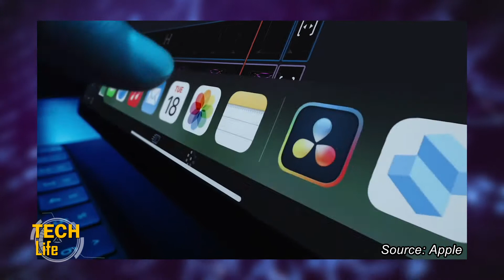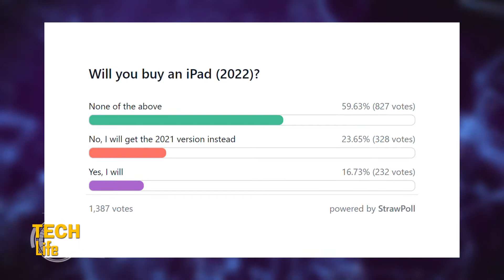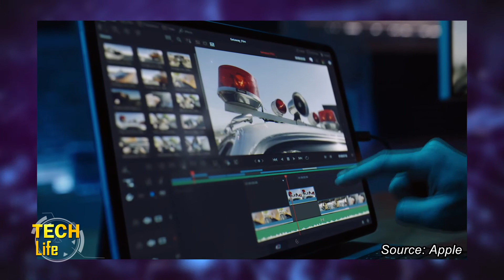โพลเมืองนอกชี้ คนไม่ซื้อ iPad 2022 เพราะแพง-ใช้แมคบุ๊กทำงานได้ดีกว่า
เพิ่งเปิดตัวไปสดๆ ร้อนๆ เมื่อไม่นานมานี้สำหรับ iPad และ iPad Pro รุ่นของปี 2022
แม้จะได้รับการปรับปรุง เสริมประสิทธิภาพ และเพิ่มเติมฟีเจอร์ใหม่ๆ เข้ามาหลายอย่าง
แต่ก็มีคำถามว่า มันมากเพียงพอแล้วหรือสำหรับการจะทำให้คนตัดสินใจซื้อ iPad รุ่นใหม่

ล่าสุด เว็บไซต์ GSMArena.com ได้เปิดเผยผลโพลที่สำรวจความเห็นจากผู้ติดตามของเว็บว่า
หลังจากได้เห็นการเปิดตัวของ iPad และ iPad Pro 2022 แล้ว คุณจะซื้อมันหรือไม่

มาดูโพลแรกกันก่อน ซึ่งถามว่า คุณจะซื้อ iPad Pro 2022 หรือไม่
มีผู้ร่วมโหวตทั้งหมด 2,590 คน
โดย 56.33 % ระบุว่า พวกเขาจะไม่ซื้อเลย
22.51% ระบุว่า จะซื้อ MacBook Air แทน
ส่วน 11.51% ระบุว่า จะซื้อ iPad Pro 2022 จอ 12.9 นิ้ว
และ 9.65% จะซื้อ iPad Pro 2022 จอ 11 นิ้ว

ส่วนอีกโพลหนึ่งนั้น ถามว่า คุณจะซื้อ iPad 2022 หรือไม่
ซึ่งมีผู้ร่วมโหวต 1,387 คน
59.63% ระบุว่า ไม่ซื้อ
23.65% บอกว่าจะซื้อ iPad รุ่นปี 2021 แทน
มีเพียง 16.73% เท่านั้น ที่ระบุว่าจะซื้อ iPad รุ่นใหม่ 2022

จะเห็นได้ว่า ผู้ร่วมโหวตส่วนใหญ่นั้นจะไม่ซื้อ iPad และ iPad Pro รุ่นปี 2022 เลย
โดยมีเหตุปัจจัยหลายอย่าง เช่น บางคนบอกว่า MacBook Air นั้นตอบโจทย์การพกพาไปทำงานนอกสถานที่มากกว่า
macOS มีความยืดหยุ่นหลากหลายมากกว่า iPad ในเรื่องของการทำงานแบบจริงจัง และ macOS ก็ได้รับการพัฒนาปรับปรุง
ที่ดีขึ้นอย่างต่อเนื่องในช่วงหลายปีที่ผ่านมา

อีกปัจจัยหนึ่งคือเรื่องของราคา iPad 2022 ที่เปิดตัวมาใหม่นั้น ตัวเริ่มต้นมีราคาที่สูงขึ้นมาก คือ 450 เหรียญ
แต่ iPad โมเดลเก่า ปี 2021 นั้น ตัวเริ่มต้นมีราคาเพียง 330 เหรียญเท่านั้น
แม้ iPad รุ่นใหม่จะมาพร้อมกับพอร์ต USB-C และการรองรับ 5G ก็ตาม แต่นั่นก็ไม่คุ้มสำหรับการที่ต้องจ่ายเพิ่มถึง 120 เหรียญ
ดังนั้นผู้คนส่วนหนึ่งจึงมองว่า iPad รุ่นเก่านั้นมีความคุ้มค่ากับราคามากกว่า

ผู้คนอีกส่วนหนึ่งยังบอกอีกว่า แม้ Apple จะเปิดตัว iPad รุ่นใหม่แทบจะทุกปี แต่หลายครั้งก็ไม่ได้มีอะไรใหม่พอ ที่จะดึงดูดให้ขาย iPad รุ่นเก่า ไปซื้อเครื่องรุ่นใหม่ได้
"iPad ของฉัน มันอาจจะเก่า 2-3 ปีแล้ว แต่มันยังทำงานได้ดีอยู่เลย มันยังทำทุกสิ่งทุกอย่างที่ฉันต้องการได้ แล้วฉันก็ยังไม่เห็นความจำเป็นอะไรที่จะต้องเปลี่ยนเป็นรุ่นใหม่" คอมเม้นท์หนึ่งได้กล่าวไว้